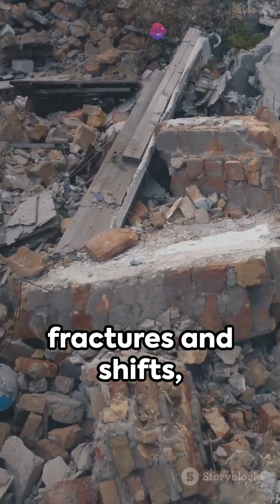what if earth stop spinning 1 second 🤔🧠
Discover the unthinkable in today's video as we explore the catastrophic consequences if Earth suddenly stopped spinning—even just for a second. What would happen to our planet, our weather systems, and everyday life? From massive windstorms tearing through cities to extreme shifts in tides, we dive into the scientific and hypothetical scenarios in this mind-bending exploration. Buckle up for a journey through potential chaos, expert insights, and the physics behind our spinning world.

OUTLINE:

00:00:00 What If Earth Stopped Spinning? Catastrophic Consequences!